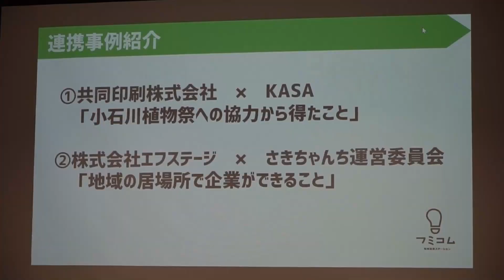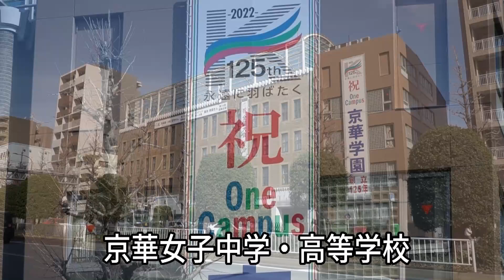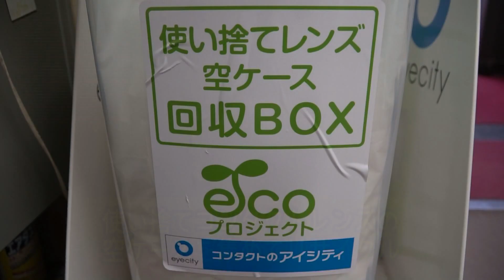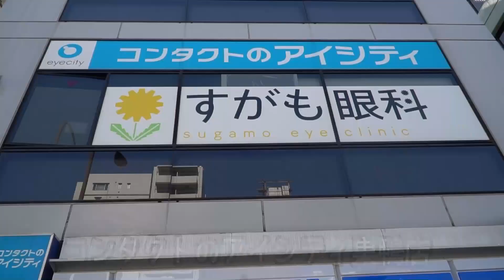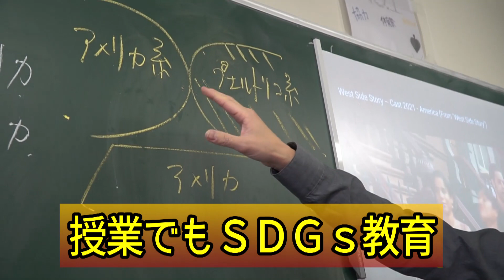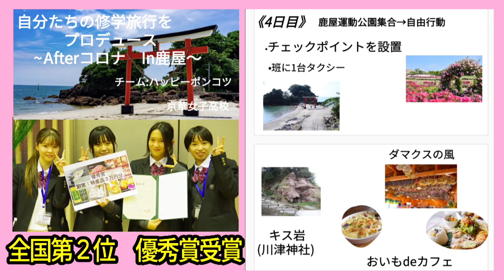SDGs大好き高校生!〜京華女子中学・高等学校KSP〜Vol.7～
＼コミチャンおすすめ番組／
🌏Let’s! SDGs!! 🌏
地球のミライを視聴者の皆さんと一緒に考える番組、Let’s! SDGs!!
荒川、文京、千代田区内のSDGsの活動を楽しくわかりやすくお届けします。今回は、京華女子中学・高等学校のSDGs教育に密着取材‼その他、SDGsに関するショートニュースをお送りいたします。是非ご覧ください☆彡

■Let’s! SDGs!!
～京華女子中学・高等学校のSDGs教育に密着取材‼～
出演🌸 田畑 めぐみ / 土岐 充 🌸

◎3月20日（月）～26日（日）
地デジ10ch ／15:20～15:30、19:20～19:30
地デジ11ch ／11:20～11:30、14:20～14:30、17:20～17:30
地デジ102ch ／23:20～23:30
※毎月第3週放送

その他、コミチャンのおすすめ番組はこちら！